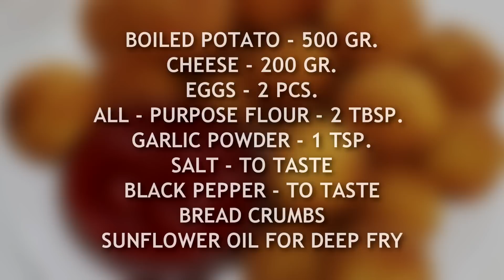Potato Cheese Balls Recipe ♥ Crunchy Cheese Balls ♥ Tasty Cooking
How to Make Potato Cheese Balls. Snack on these potato cheese balls at a party or gathering & end with smiles on your face. Enjoy this recipe with others.